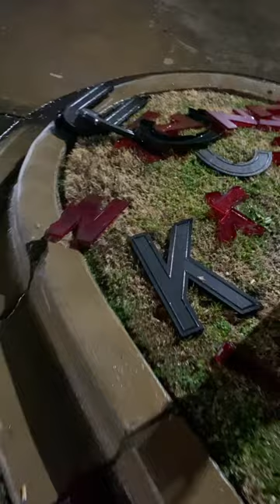Billboard letters flew off